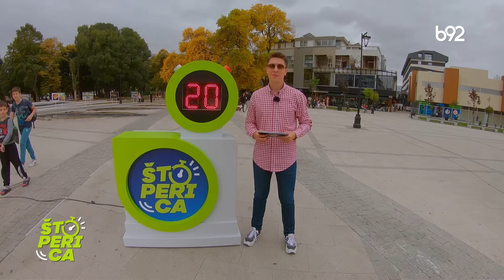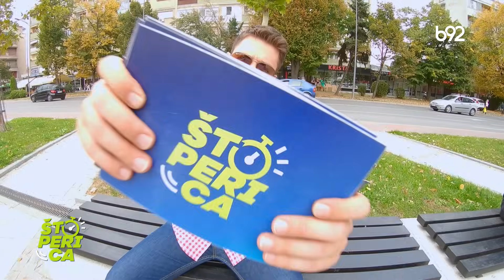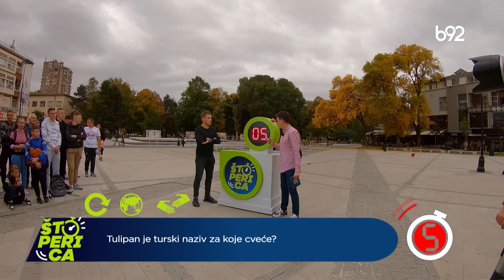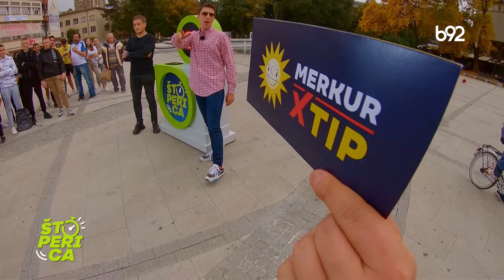Štoperica - Leskovac (17.11.2023.)